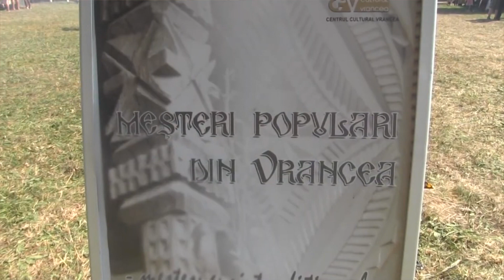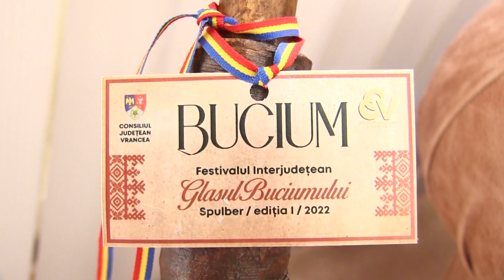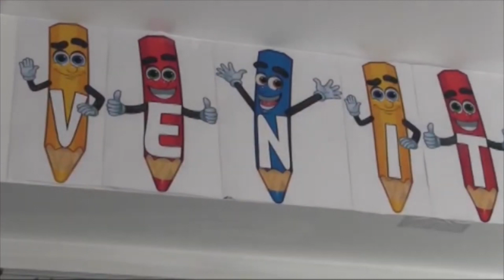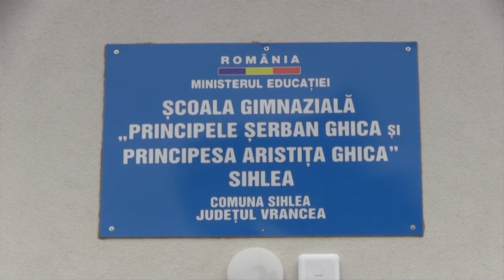CONVORBIRI - CATALIN TOMA presedinte CJ Vrancea septembrie 2023